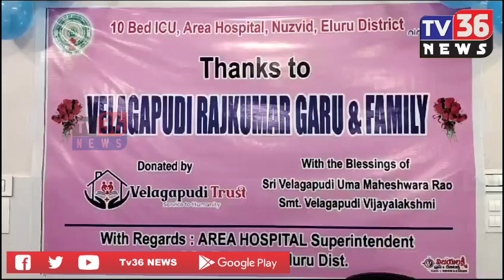నూజివీడు ప్రభుత్వ ఆసుపత్రిలో వెలగపూడి చారిటబుల్ ట్రస్ట్ ఆధ్వర్యంలో icu లో కొరకు 25లక్షల సామాగ్రి